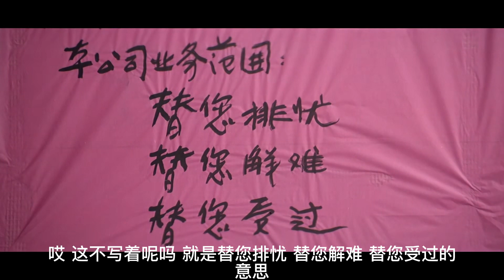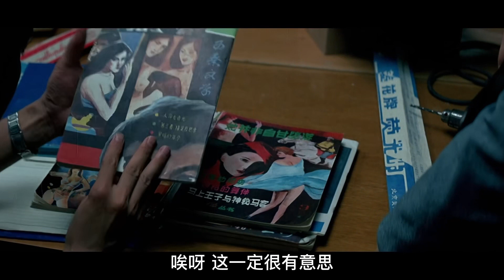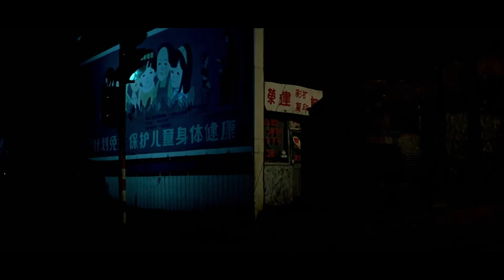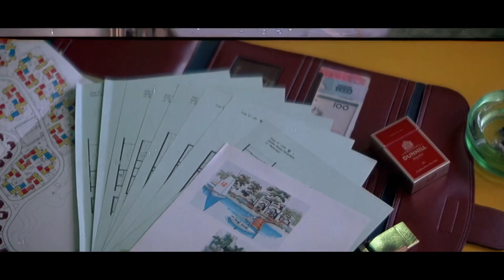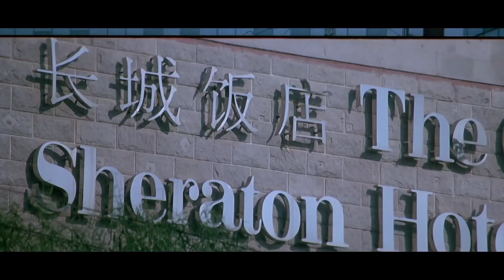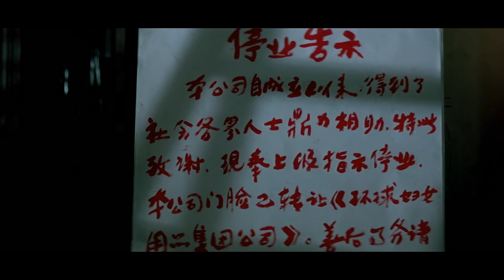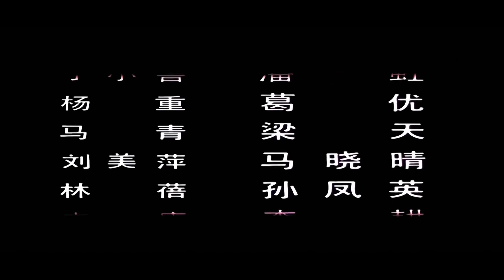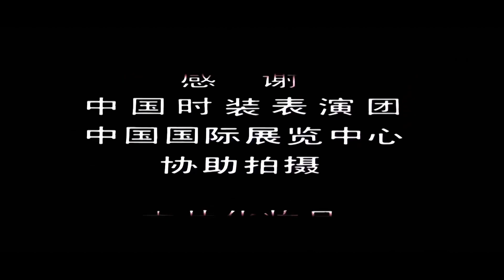【年代电影鉴赏】张国立、葛优、梁天、潘虹作品《顽主》：中国八十年代 娱乐片的典范。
1989年《顽主》是由米家山执导，张国立、葛优、梁天、潘虹、马晓晴等主演的喜剧讽刺电影。
讲述了于观、杨重和马青三位无业青年，在北京开了一家“三T公司”，专门替人解难、解闷、受过的故事。